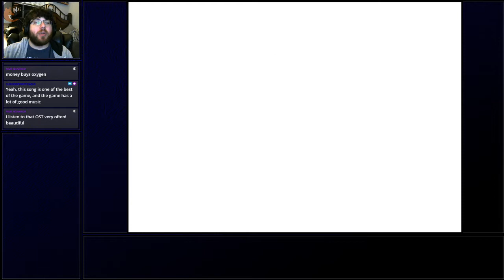Let's Play Super Mario 64 – Part 3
Old school 3D Mario gameplay! I've never actually done the 120 star playthrough, so I went about and streamed it. It was quite fun, and watch me fail repeatedly.